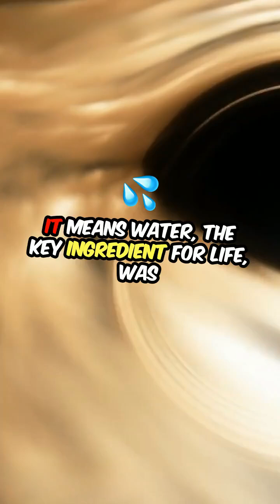There’s a Giant Water Reservoir Floating in Space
Did you know there’s a giant water reservoir floating in space? 🌌💧 Scientists discovered a massive cloud of water vapor surrounding a quasar 12 billion light-years away! And guess what? It holds 140 trillion times more water than all of Earth’s oceans combined! Could this mean life exists somewhere out there? Watch to find out!